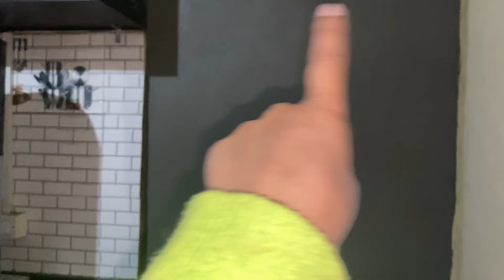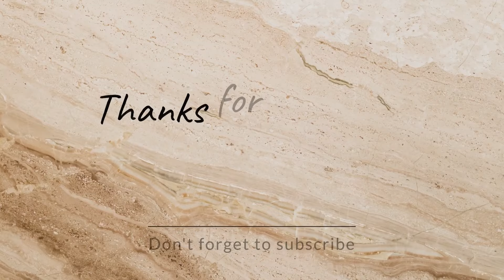HALF WAY TO GOOO RENOVATION OF MY HOME tibetan sikkim vlogger 🫶🫶🫶